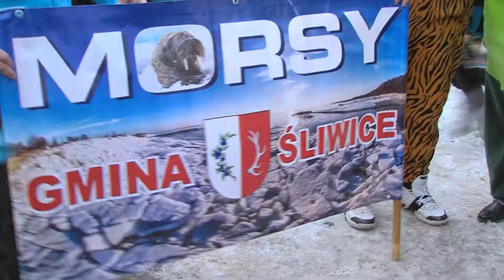Śliwickie Morsy w Mielnie